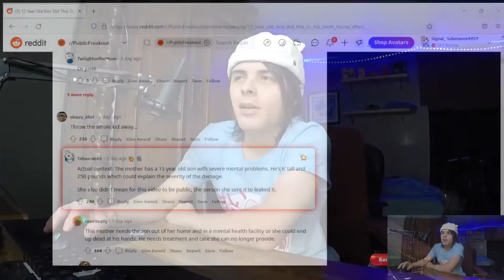Kid wrecks home after mom takes his phone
For Twitch it's mostly just going to be game play.